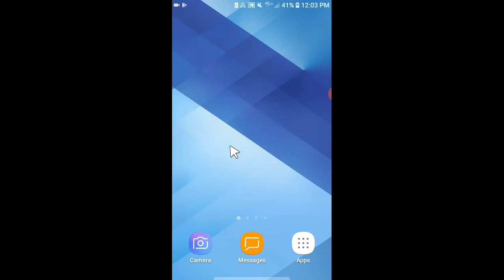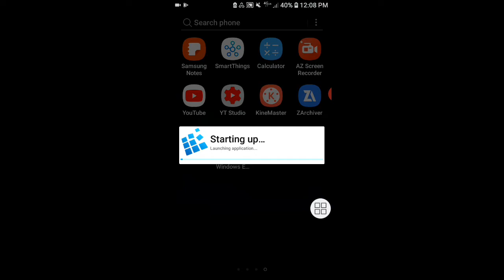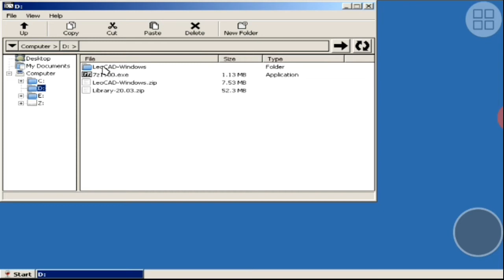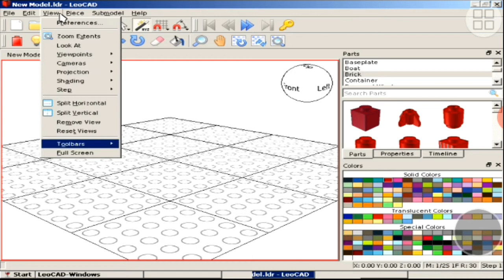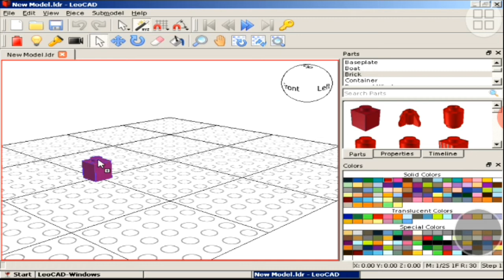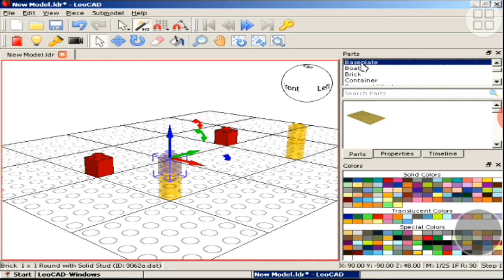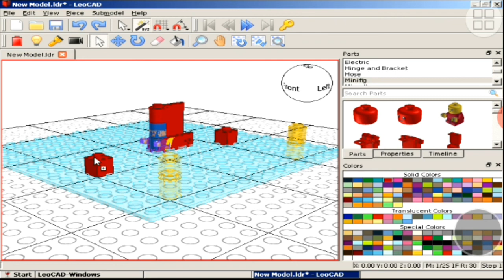Leo CAD Virtual Model Design Lego / Bricks Untuk Exagear Windows Emulator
Instal Leocad di exagear

Leo cad merupakan sebuah software cad untuk design lego atau bricks model tentunya open source.

support LDraw.